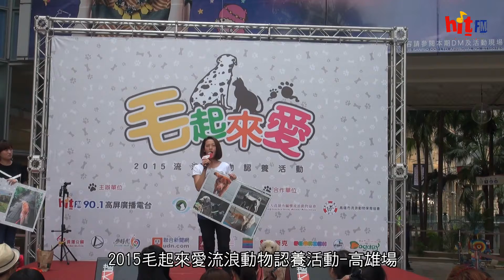2015毛起來愛流浪動物認養活動全記錄-高雄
由Hit Fm聯播網主辦的「毛起來愛－流浪動物認養活動」，去年初次舉辦便入圍第50屆廣播金鐘獎的「品牌行銷創新獎」。為持續推廣愛護動物理念、傳遞正確領養及飼養觀念，今年擴大舉辦，首度串聯台北、高雄兩地同步進行！